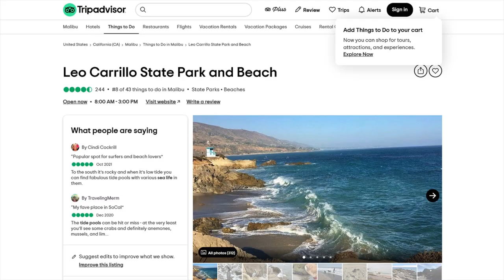Something NOBODY knows about the Karate Kid (1984)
The Karate Kid is a classic movie from 1984 starring Ralph Macchio as Daniel LaRusso, Pat Morita as Mr. Miyagi, Elisabeth Shue as Ali Mills, William Zabka as Johnny Lawrence and Martin Kove as Sensei John Kreese. Directed by John G. Avildsen and written by Robert Mark Kamen. In 1986, there was The Karate Kid II, which had Yuji Okumoto as Chozen, Tamlyn Tomita as Kumiko, and Danny Kamekona as Sato. In 1989, there was The Karate Kid Part III, which had Thomas Ian Griffith as Terry Silver, Sean Kanan as Mike Barnes, and Robyn Lively as Jessica Andrews. In 1994, there was The Next Karate Kid, which starred Hilary Swank as Julie Pierce and Michael Ironside as Colonel Dugan. In 2018, a TV series called Cobra Kai was started - which brought back many of the original cast members reprising their roles, as well as newcomers Xolo Maridueña as Miguel Diaz , Tanner Buchanan as Robby Keene, Mary Mouser as Samantha LaRusso, Jacob Bertrand as Eli 'Hawk' Moskowitz, and Peyton List as Tory Nichols.

In this video, I talk about some Karate Kid trivia - including something the film has in common with a 1982 film called "They Call Me Bruce?" (starring Johnny Yune and directed by Elliott Hong). I also go over trivia about some of the Karate Kid's filming locations such as Charles Evans Hughes Junior High School (which is also where parts of A Nightmare on Elm Street 2: Freddy's Revenge were filmed), as well as Leo Carrillo State Park and Beach (also a filming location for Grease, the Usual Suspects, the Craft, Supergirl, Pirates of the Caribbean, Sex and the City, Inception, She's All That, 50 First Dates, and many more), actor Larry Drake (best known for L.A. Law, but also a major part of Sam Raimi's Darkman, and an episode of Tales from the Crypt), Frances Bay (who was also in an episode of Amazing Stories, as well as Happy Gilmore with Adam Sandler), actor Peter Jason (who was also in John Carpenter's They Live) as well as some trivia about Gremlins, Back to the Future, and many more.